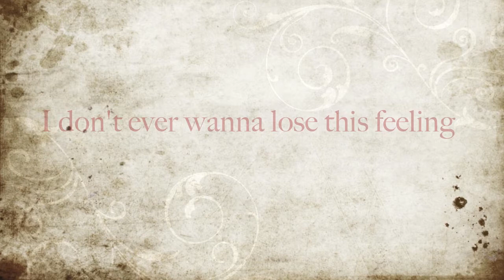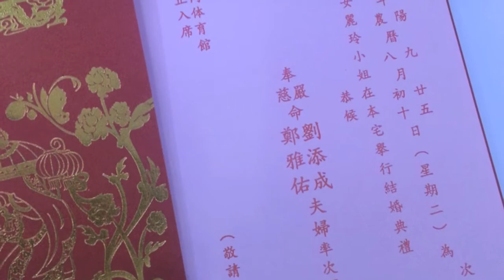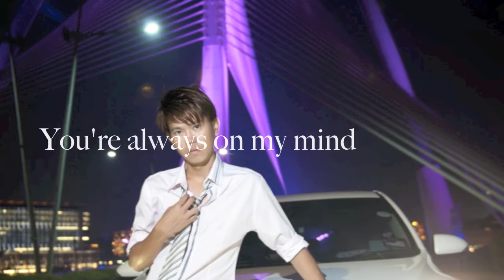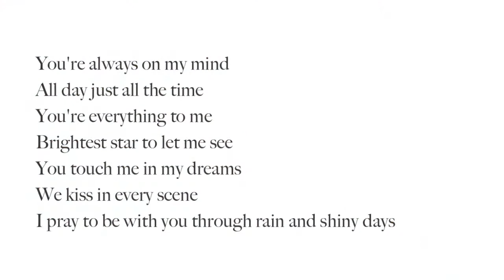Kent & Lee Ling wedding photos